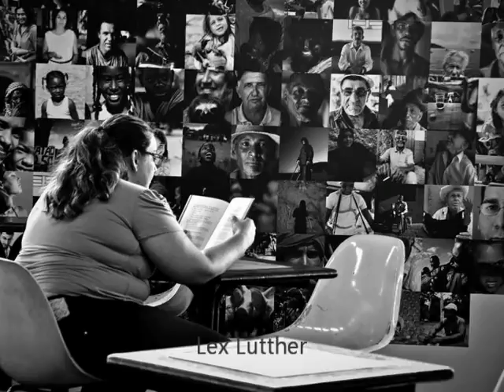Street Life in PWL - Part 15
featured photos on theme Street Photography, published in Photo World Lounge